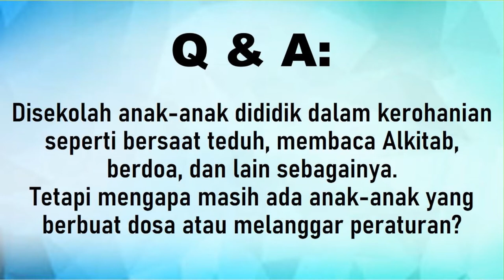Q & A Anak: Proses Pertumbuhan Rohani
Disekolah anak-anak dididik dalam kerohanian seperti bersaat teduh, membaca Alkitab, berdoa, dan lain sebagainya. Tetapi mengapa masih ada anak-anak yang berbuat dosa atau melanggar peraturan?
Ini dia jawabannya!